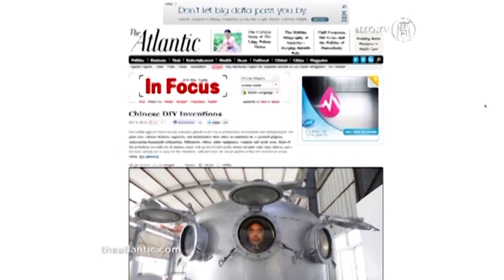Chinas Erfinder: Kreativ, innovativ und mit Potential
China produziert alles für die ganze Welt: angefangen bei Essstäbchen bis hin zu High-Tech. Doch die chinesischen Produzenten kopieren lieber Ideen und gelten als wenig innovativ.

Aber ganz so ist es dann doch nicht: The Atlantic präsentiert Chinas kreative Erfinder.

Was kann man mit einem Fahrrad nicht alles anstellen? Damit können Pfleger nun leichter einen Rollstuhl steuern.Oder beim Radeln die verschmutzte Luft reinigen? Dieses „Atmende Fahrrad" mit  eingebautem Luftfilter hält die Lungen sauber. Angesichts des Hochwassers im Südwesten Chinas dürfte dieses Boot/Fahrrad-Hybrid gelegen kommen.

Diese Wassergerätschaft haben Bauern erfunden. So können sie ihre Seegurken leichter ernten.

Allerdings scheint diese Erfindung keinen klaren Zweck zu haben.

Einige Bauern haben auch Roboter gebaut, die sie bei der Feldarbeit nutzen.

Und wie viele Roboter benötigt man, um eine Glühbirne zu wechseln? Scheinbar nur einen.

Dieser Mann hatte wenig Geld. Er konnte sich keine Prothese oder Roboter leisten. Also hat er sich eine roboterähnliche Prothese selbst gebaut.

Ein Einwohner von Peking war auch etwas knapp bei Kasse. Er baute sich sein eigenes kleines Haus im Zentrum der Hauptstadt.

Einst die Erfinder von Papier, Schießpulver und Kompass zeigen die Chinesen der Welt erneut ihren Unternehmergeist.